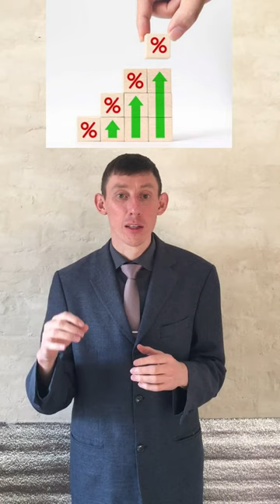Семейный бюджет: простые шаги к ФИНАНСОВОМУ УСПЕХУ!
Допомагаю реалізовувати сімейні та особисті цілі. Безкоштовні консультації: дитячі програми, убезпечення здоров’я, приватна пенсія, захист майна та транспорту, іпотеки, особистий фінансовий план.